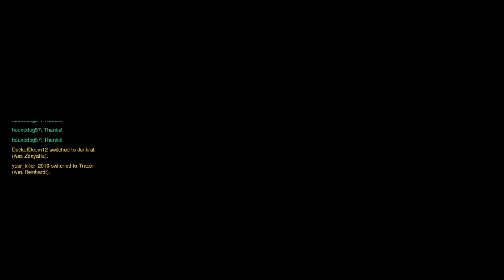Overwatch. UPRISINGGGGGGGGGGGGGGGGGGG. Comp with Spero